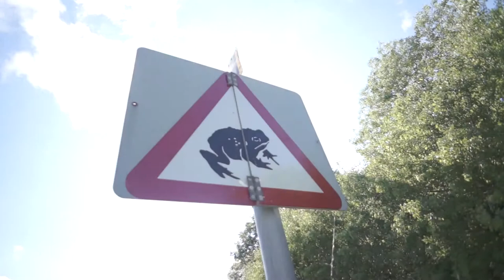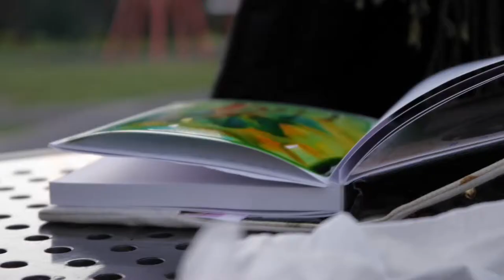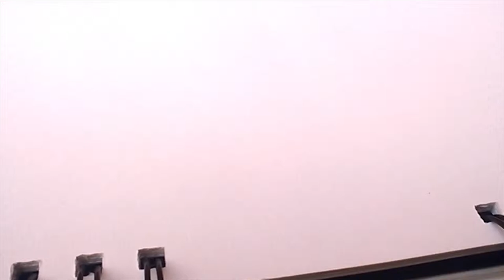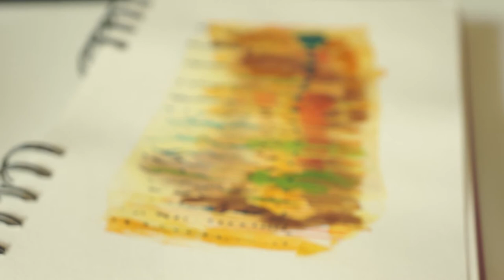Speed Art #7 * Sunset / Hoxton Arches * Zitky Adams Music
A video showcasing a painting created over two days. Including a sunset mission and a trip to see an exhibition at the Hoxton Arches.

Featuring the voices of Stefan Creaven and Alex Forbes